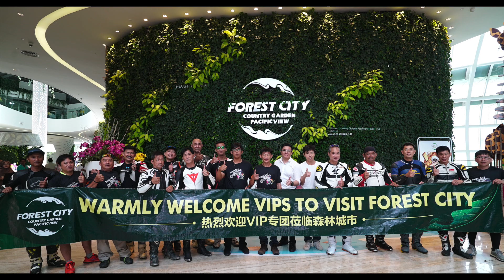MALAYSIA FOREST CITY SUPERMOTO CHALLENGE 2017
Biggest Supermoto Event to be held in Malaysia, Johor 7th & 8th October 2017